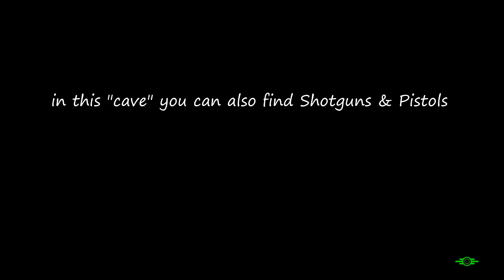FALLOUT 4 - how i usually start my new adventures and get "OP early"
you can also scrap/build at 'Red Rocket truck stop' for even more EXP.